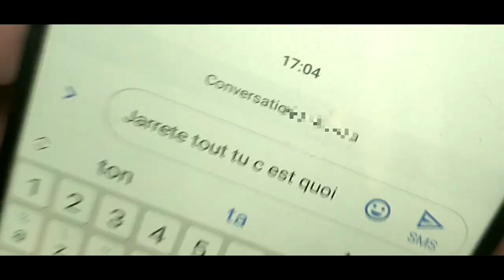TRIP - Dernière cartouche ///(clip officiel) feat Blondin Oréa //épisode 1//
Profil bas film // Dernière cartouche // épisode 1 //
CHAINE TRIP officiel // FACEBOOK trippetri // INSTAGRAM tripofficiel
A SUIVRE.